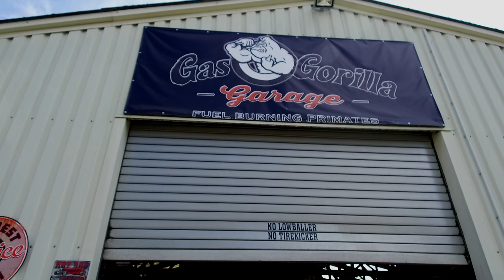1958 OLDSMOBILE Super 88 custom - GAS GORILLA GARAGE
371 cui golden Rocket 88
Ruby red paint with white top
all trims inside chromed
lowered 3 1/2 inch front
15" custom spoke wheels with withe walls
complete redesigned interior including seats front and back, roof, door panels.
custom entertainment system with 2 kicker subwoofer in the trunk, back shelf and leg room speakers controlled